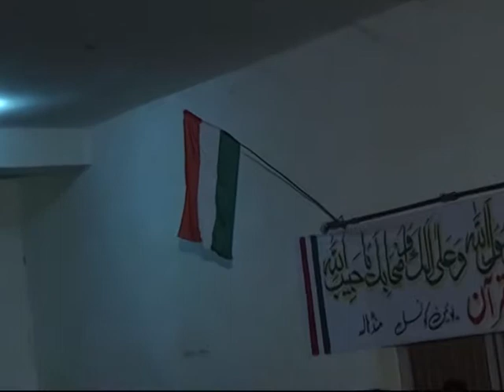27 January Mehfil e Milad Tery hoty janam lia hota...under Minhaj ul Quran Part 4